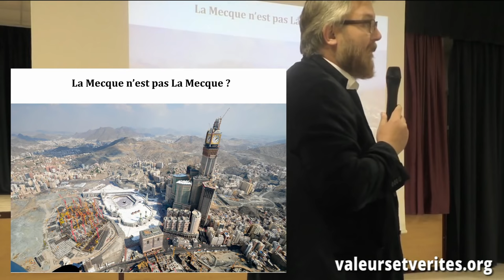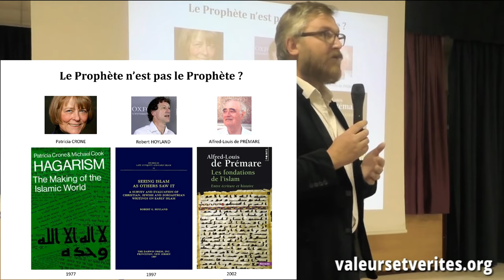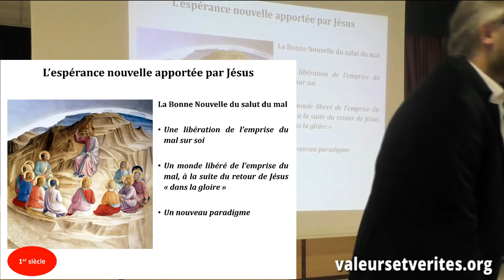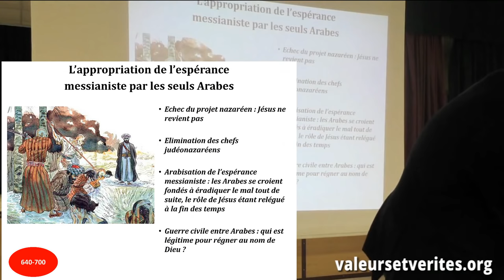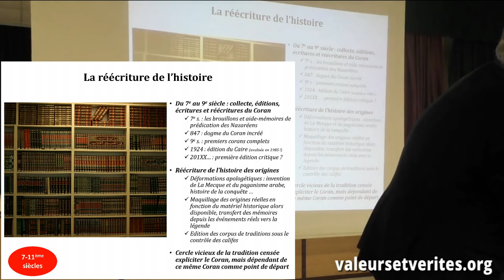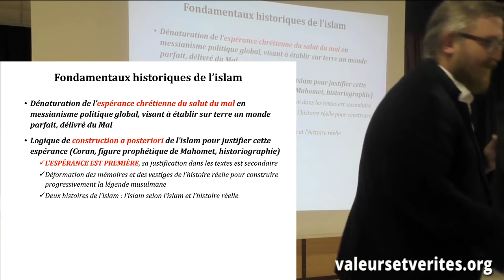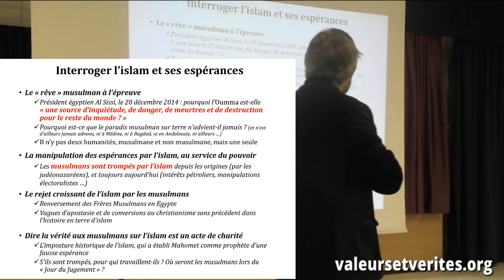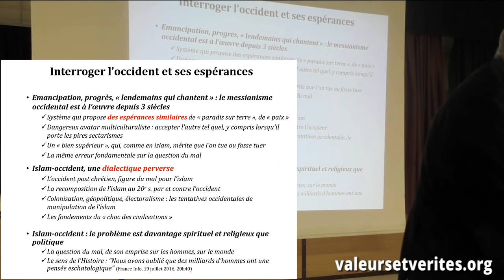Comprendre l'islam par son histoire réelle - Odon Lafontaine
Conférence sur le "Grand Secret de l'Islam" comme il a été dévoilé par la recherche historique, et sur quelques bonnes leçons que nous enseigne son histoire réelle, donnée le 23 septembre 2016 à l'invitation de l'association Valeurs et Vérités